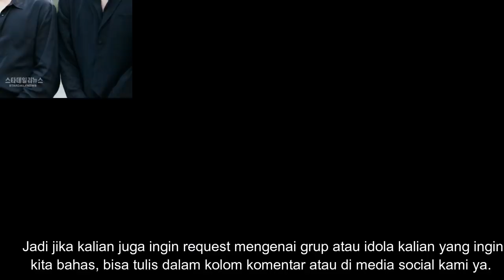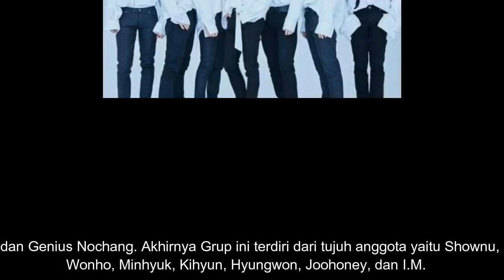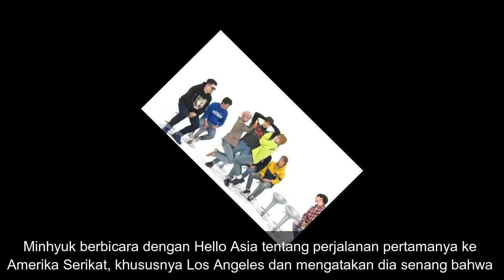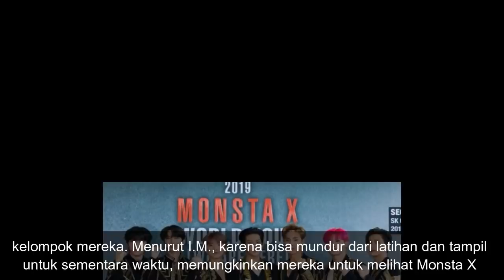Kisah dan Fakta Menarik Monsta X dan Monbebe Harus Tau